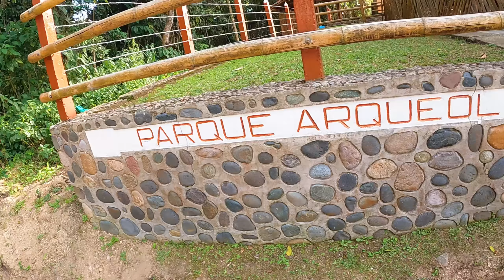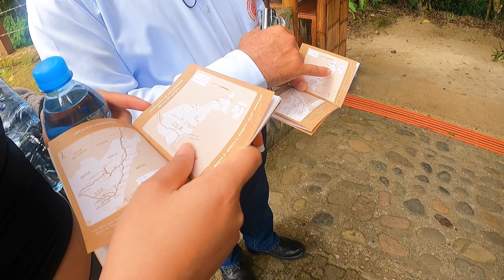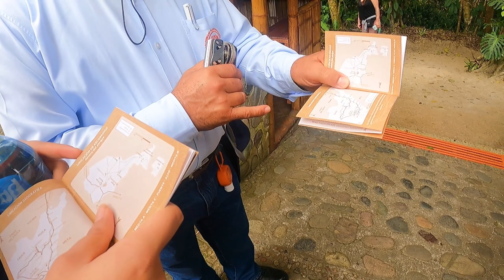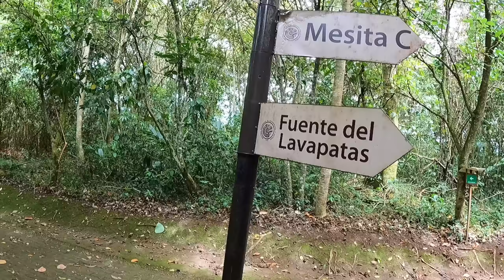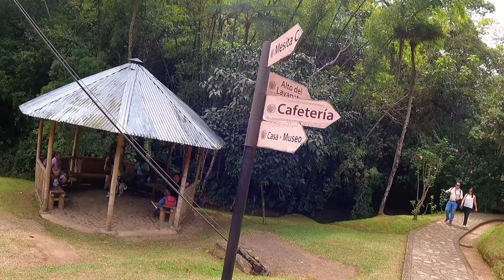Parque Arqueológico de San Agustín | Precios | Datos importantes | Misterios | ¿Por qué visitarlo?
Te invitamos a conocer más sobre esta cultura ancestral